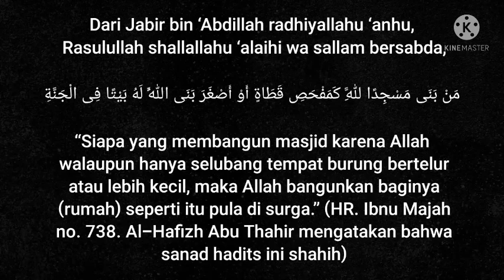TITIPAN SEDEKAH DONATUR RENOVASI MASJID JAMI AL ISTIQOMAH MEGAMENDUNG BOGOR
TITIPAN SEDEKAH MASJID
Assalammu'alaikum Wr. Wb.
Kepada Bapak/Ibu/Saudara/Saudari.
Salam sehat dan sejahtera selalu
Atas Rahmat Allah SWT telah dilaksanakan renovasi pembangunan Masjid Jami Al Istiqomah di Kp. Jawa RT. 01/02 Ds. Sukamaju, Megamendung-Bogor oleh DKM Masjid bersama warga setempat secara gotong royong. Renovasi pembangunan masjid ini masih memerlukan biaya yang cukup besar termasuk renovasi madrasah. Adapun biaya yang dianggarkan oleh DKM Masjid sebesar Rp 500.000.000 (Lima Ratus Juta Rupiah). Maka untuk itu mohon do'a restunya agar renovasi pembangunan Masjid Jami Al Istiqomah berikut madrasah dapat terlaksana dan selesai pembangunannya.
Penerimaan :
1. Hamba Allah Rp 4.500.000
2. Hamba Allah Rp    150.000
Bagi yang ingin menitipkan sedekahnya dapat menghubungi Bp. Eddy Suryadi.
Untuk proses titipan sedekah :
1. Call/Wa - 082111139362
2. Bukti transfer dikirim via WA
3. Dana yang diterima akan diserahkan langsung ke Ust. Burhan bersama Pihak DKM.
4. Setiap serah terima sedekah akan divideokan untuk dikirim ke donatur masing2 sebagai bukti penerimaan sedekahnya.
5. Tawasul do'a untuk donatur oleh para ustadz dan jemaah Masjid Jami Al Istiqomah.
Bagi Donatur Sedekah yang ingin Langsung ke Pengurus Masjid Jami Al Istiqomah dapat menghubungi Ust. Burhan - 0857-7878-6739
Mari bersedekah membantu renovasi masjid Jami Al Istiqomah, semoga Allah SWT mengganti harta yang dikeluarkan untuk sedekahnya dengan pahala dan rejeki yang barokah. Aamiin.

Wassalammu'akaikum Wr. Wb.